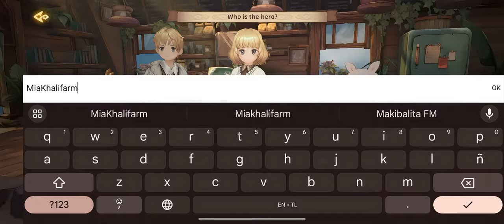Tree of Savior: Neverland Gameplay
Greetings, magical beings! Zeref here, summoning you to join me in the enchanting world of Tree of Savior: Neverland. Prepare to embark on quests that defy imagination and unveil secrets beyond your wildest dreams!

0:00 Intro
0:14 What is Tree of Savior: Neverland
1:15 Classes
2:45 Tree of Savior: Neverland Gameplay